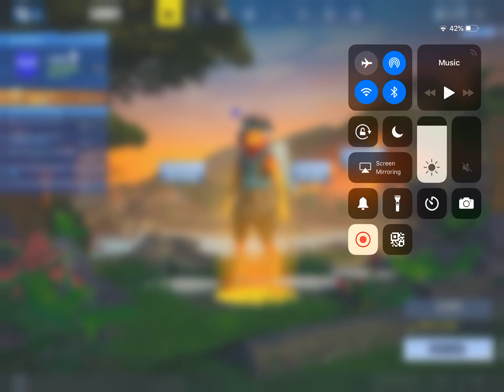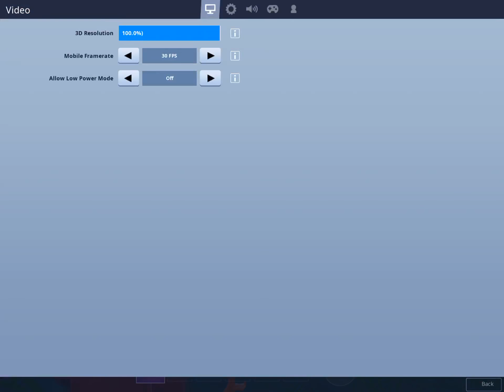What just happened fortnite